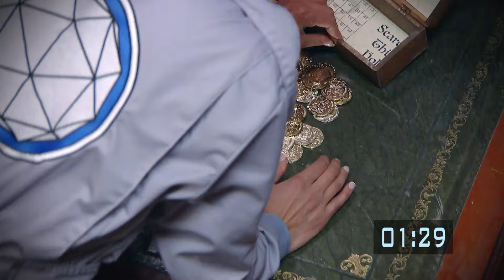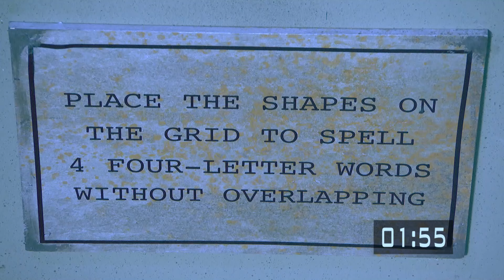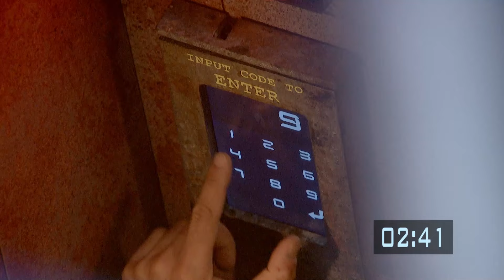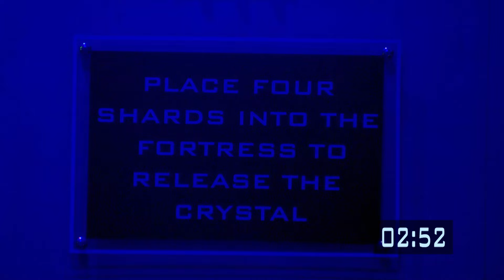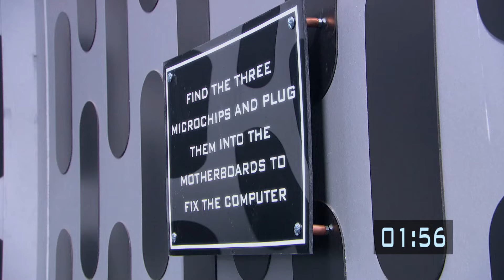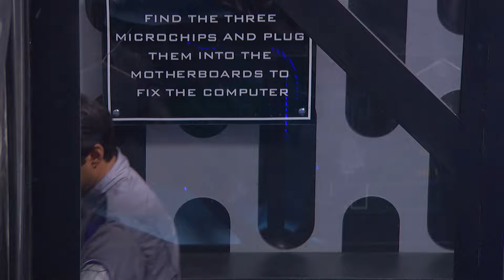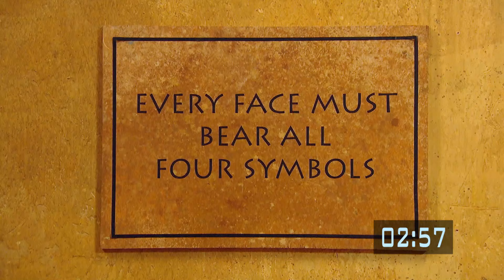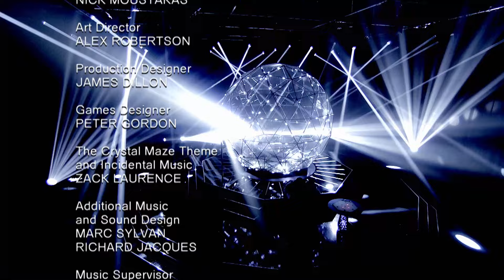Adventure Awaits in the Maze! - The Crystal Maze - Game Show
The Crystal Maze S01 E15

Join us for a thrilling adventure in 'The Crystal Maze'! Watch teams strategize and navigate through complex puzzles and challenges in a race against time. Tune in for a strategic game show filled with mind-bending puzzles and competitive teamwork!

Craving more game show excitement? Jump into Jackpot's latest uploads for a non-stop adrenaline rush of quizzes, puzzles, and challenges.

Embark on a thrilling journey through The Crystal Maze, where a team of contestants, guided by the quirky Maze Master, tackle a series of games in four fantastical zones: Aztec, Industrial, Futuristic, and Oriental. Each game, whether it's Physical, Mystery, Mental, or Skill, is a step closer to the iconic Crystal Dome finale. Here, teams race against time to grab gold tickets, all for a chance to win the ultimate prize. It’s a test of wit, agility, and team spirit in this epic adventure game show.

Welcome to Jackpot, your ultimate destination for thrilling game shows! Dive into the excitement with full-length episodes of classics like The Crystal Maze, Pointless, and Deal or No Deal, available anytime, anywhere. Whether you're a long-time fan or discovering these gems for the first time, Jackpot promises non-stop entertainment.

If you're a fan of the strategic twists in Crystal Maze, then you'll love Pointless! Tune into our latest episodes for a clever mix of trivia that promises to entertain!